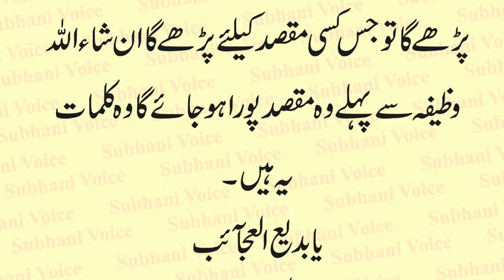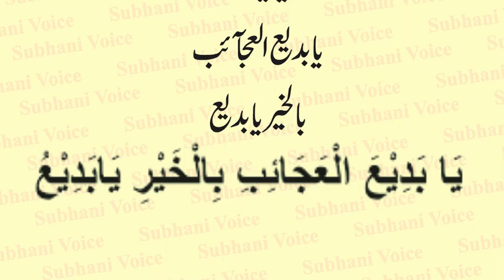Wazifa for Your Own New Home | Anokhi Khasiyat wala Qurani Wazifa | Zati Ghar Hasil Karne ka Wazifa